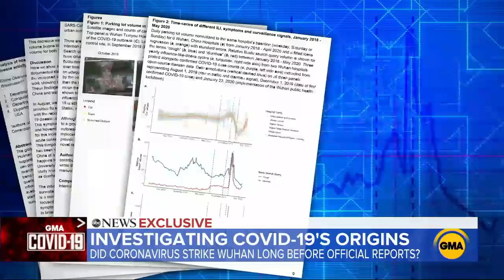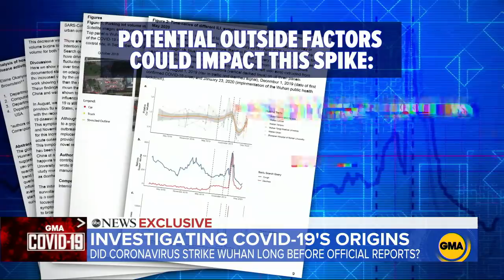Counting cars: Satellite images suggest coronavirus may have hit China last fall l ABC News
Harvard, BU researchers analyzed images that show hospital parking lots busier than usual.